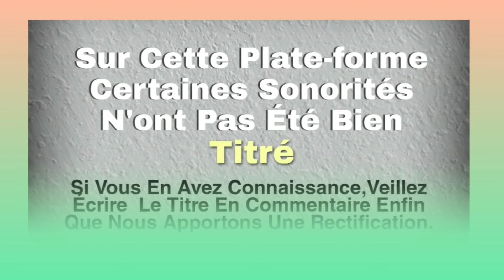BLEHI MOUKILA (Lehiri Doko)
Musique Kroumen
Musique Gagou
Musique Dida
Musique Gban
Musique Bété
Musique Guéré
Musique Wobé
Musique Gnamboua
Musique Kouzié
Musique Sokuya
Musique Yacouba
Musique Toura
Musique Godie
Musique Bakoue
Musique Néyo
Musique Gouro
Musique Gnedeboua
Le Grand Ouest De La Cote D'ivoire
MUSIQUE BETE
ALOUKOU BETE